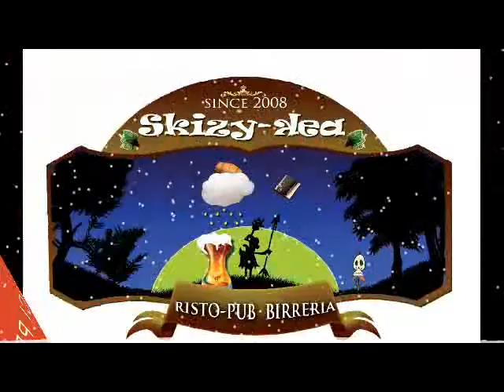Intervista+Mvp VFF Futsal Mazzini